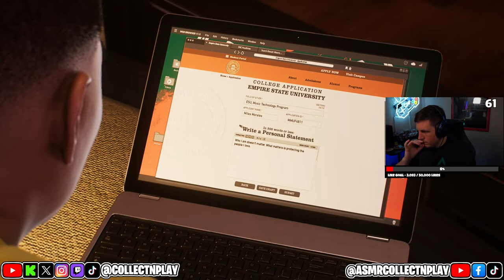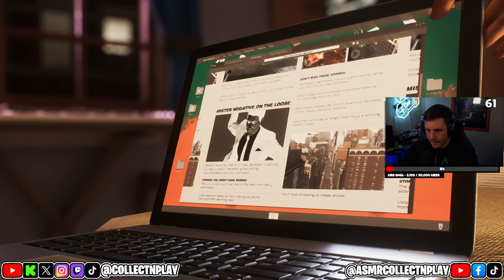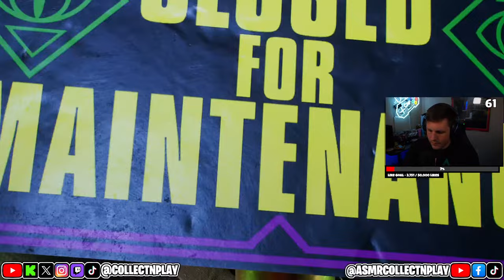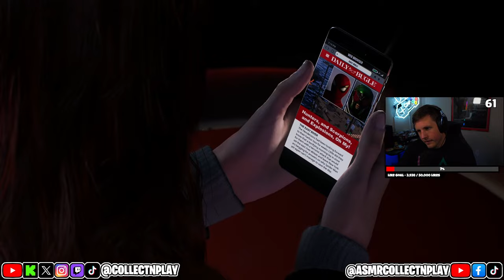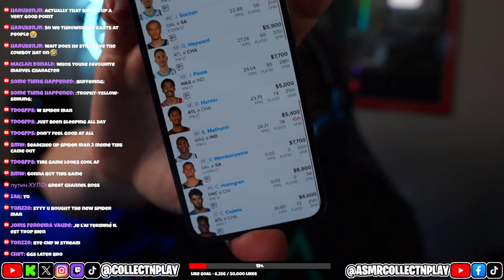ASMR Gaming | A Relaxing Spider-Man 2 Let's Play Part 2! (Controller Sounds & Whispering)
Follow me on Kick for bonus ASMR Gaming content during the week!